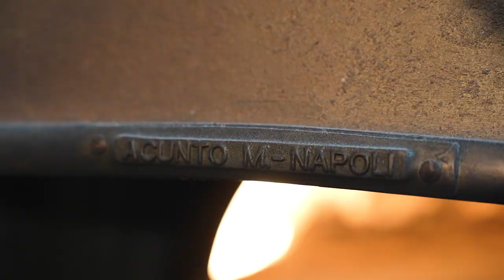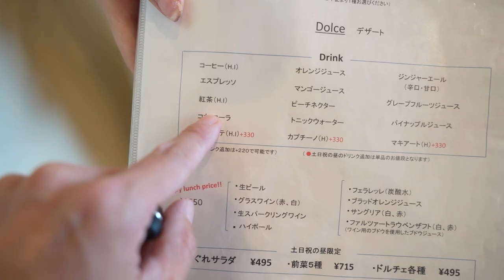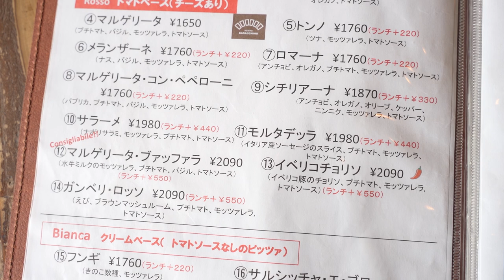Italian Food - The Best Neapolitan Pizza / Pizza Napoletana / Pizzeria / Japan / Cooking ASMR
Italian Food - The Best Neapolitan Pizza / Pizza Napoletana / Pizzeria / Japan / Cooking ASMR. The other day, in Osaka, Japan, I went to a pizzeria near Kansai Airport to eat the best Neapolitan pizza. In this video, I'll show you how a pizza chef makes pizza, as I took a close-up shot. PIZZERIA BARACCHINO ピッツェリア バラッキーノ

◆TIMESTAMPS
0:00 Morning preparation
1:23 Make two pizzas
4:28 Make Margherita pizza
6:48 Make two pizzas
10:41 Make my Margherita pizza
13:10 Eat Margherita pizza
15:23 Shops and menus, etc.